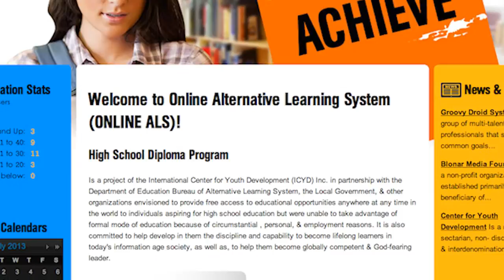ICYD Documentary on Online ALS (Alternative Learning System)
It talks about the importance of the Online Alternative Learning System of the Department of Education- High School Diploma Program. We need this program especially we have more than 6 million out of school youth in the country.